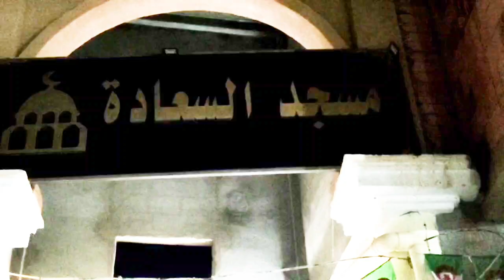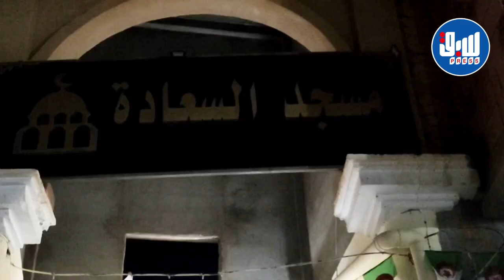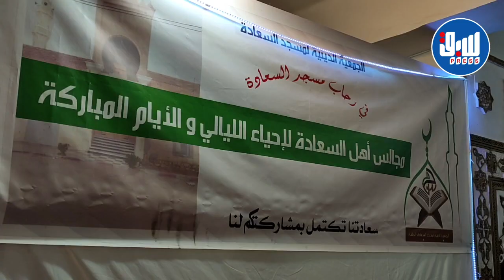جانب من احتفالات المولد النبوي الشريف في ولاية الجلفة